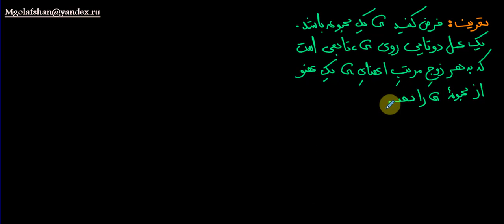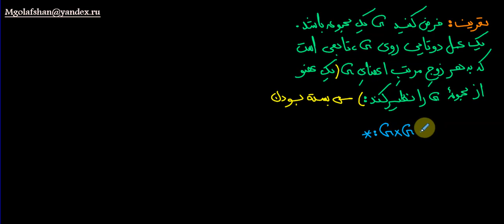جبر مجرد - بخش دوم: گروه‌ها - فصل دوم: گروه‌ها - موضوع: عمل دوتایی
درس: جبر مجرد
مقطع: کارشناسی
رشته: ریاضی و علوم کامپیوتر

بخش دوم: گروه‌ها
فصل دوم: گروه‌ها
تعاریف و مثال‌ها

موضوع: عمل دوتایی